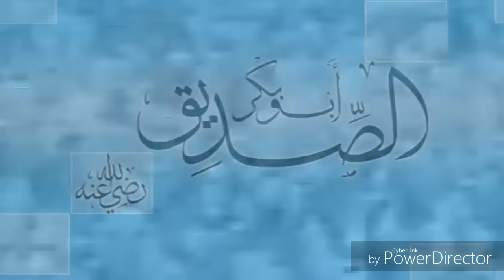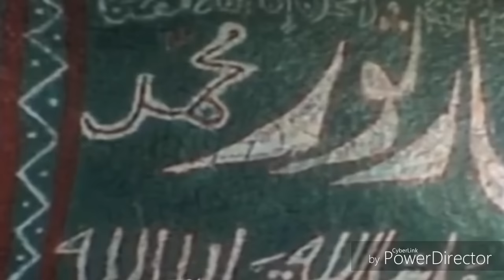Holland Murdabad - Yasir Soharwardi - Khatm e Nabuwwat - Namos e Risalat Zindabad - 2018 Full New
میٹھا میٹھا پیارا پیارا ہے میرے محمدۖ ﷺ کا نام. یاسرسہروردی فُل نیو HD نعت رسول ﷺ ... پورا کلام سننے کے لئے یوٹیوب لنک پر جائیے ۔۔۔۔ ریلیزنگ HEERA GOLD
Listen, Watch, & Share Now To All.

اے رسول ﷺ امیں
2018 Heera Gold
Yasir Soharwardi

ختم۔نبوت

حسبی ربی

برما کا بدلہ

سیدہءعائشہ رضی اللہ عنہا

میرا

فل HD وڈیو

پورا کلام فُل U, HD 4K وڈیو کے ساتھ دیکھنے کے لئے ابھی یوٹیوب لنک پر جائیں
تو کُجا من کُجا صلی اللہ علیہ وآلہ وسلم
کلام 2018
کی ایسی 4k UHD ریزلٹ وڈیو
کہ آپ دنگ رہ جائیں
سبحان اللہ
شئیر ضرور کرتے جائیں
اور ثواب جاریہ میں شامل ہوتے جائیں

حج و زیارت مبارک ہو
اتنی خوبصورت وڈیو کہ بار بار دیکھنے سے بھی دل نا بھرے
نیو فل 4k UHD وڈیو کلام 2018
دیکھئے، سنئے
اور ثواب کی نیت سے شئیر کردیجئے

ملنگ د
پشتو

محمدؐ کا روضہ
کلام پارٹ 2
فُل HD وڈیو

2018 کا سب سے زیادہ پسند کیا جانے والا قومی ملی
لنک پر جاکر، دیکھ کر ابھی شئیر کردیں
پوری دنیا میں جہاں جہاں بھی پاکستانی قوم بستی ہے سب تک پہنچے گا اب یہ ترانہ

This Is A Surprise Gift Kalam 2018 New Version Malang Da Madanay Yama Watch And Share Now To all

میرا دل بدل دے شہیدجنیدجمشیدرح کو ایصالِ ثواب اور خراجِ تحسین
2018 رمضان اسپیشل ورژن

حسبی ربی جل اللہ
نیو 2018 اسپیشل

بلوچی، اردو، زبان کا ایسا وڈیو کلام
کہ جسے پورا دیکھے بغ

ختم۔نبوت

حسبی ربی

برما کا بدلہ

میرا

فل HD وڈیو

ملنگ د
پشتو

محمدؐ کا روضہ
کلام پارٹ 2
فُل HD وڈیو

2018 کا سب سے زیادہ پسند کیا جانے والا قومی ملی

دل بدل دے